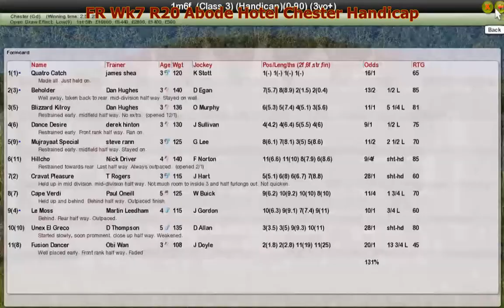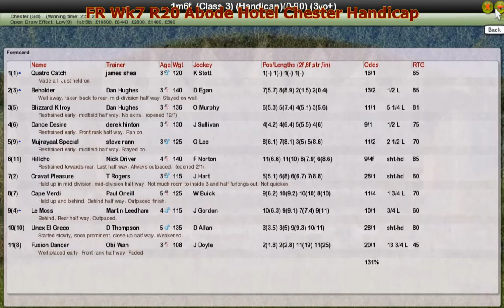FR Wk7 R20 Abode Hotel Chester Handicap